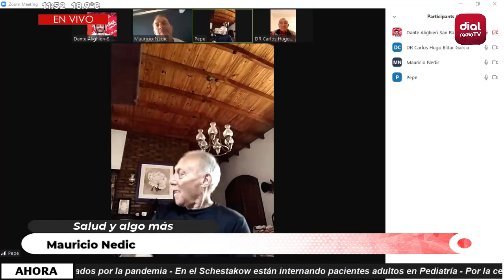🔴 SaludYAlgoMas​ – con Juan Martín Eztala e invitados 30042021 🔴